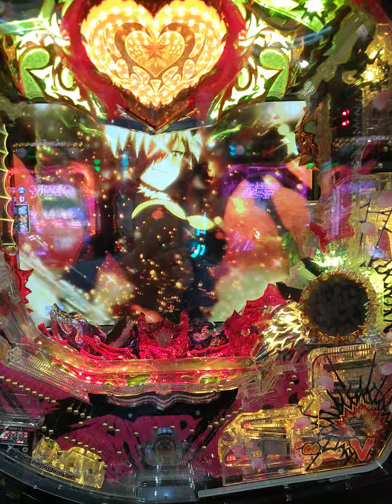桃キュン剣にて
金演出を簡単に外してみました。　パチンコ動画 桃キュン剣